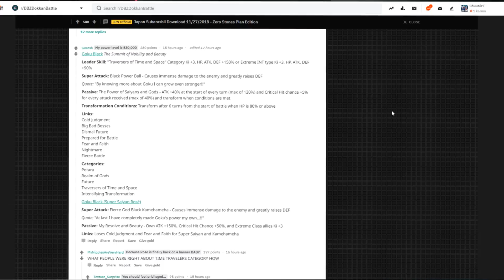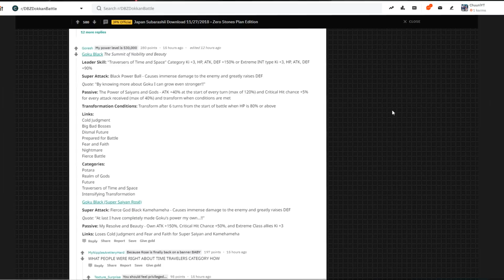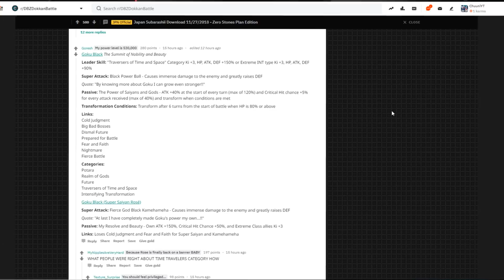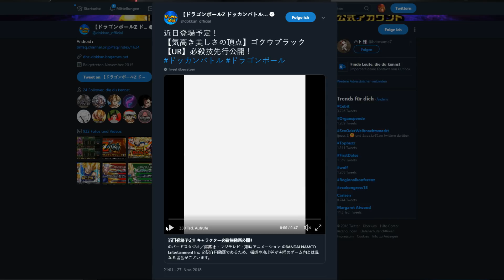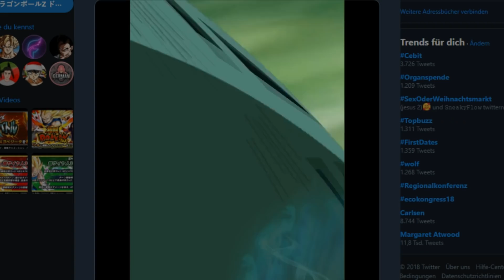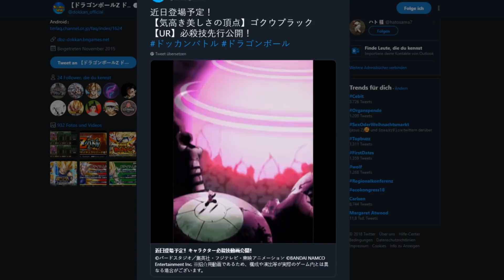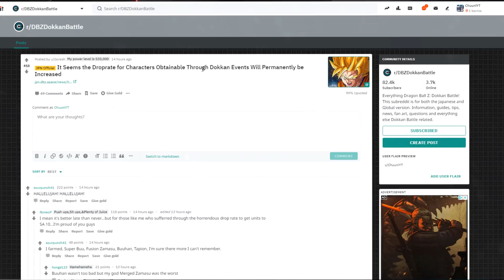Der neue Goku Black... ER IST SO WUNDERSCHÖN AGHSGADJ | New Rose SA + Leader ★ Dokkan Battle News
Ich lads jetzt hoch weil ich jetzt Internet habe guten Tag

Mein Equip:

✖ Spiel: Dokkan Battle (JP) ✖